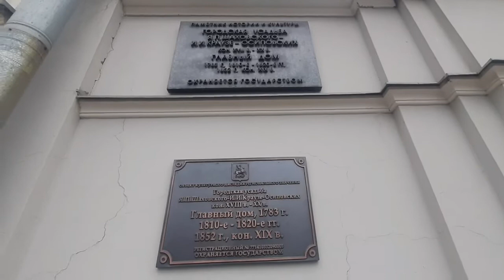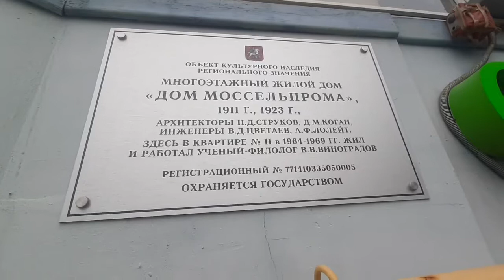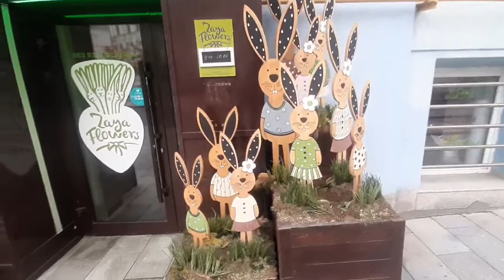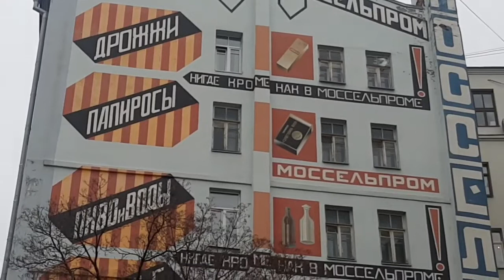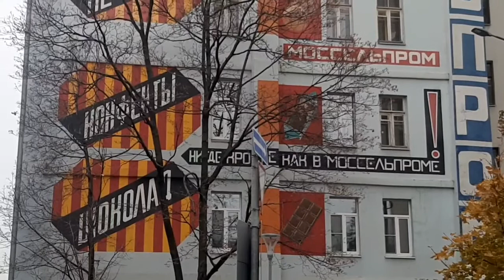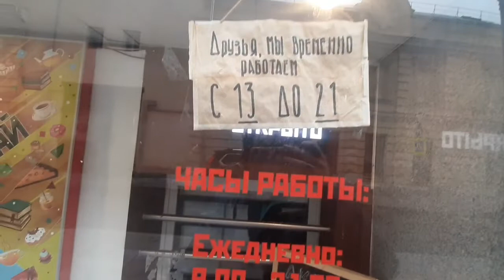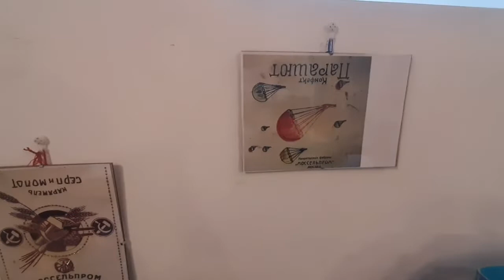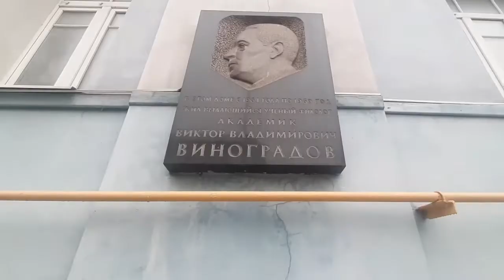Прогулки по Москве. Вокруг дома Моссельпрома. Кульпросветкафе Нигде кроме". Часть 4